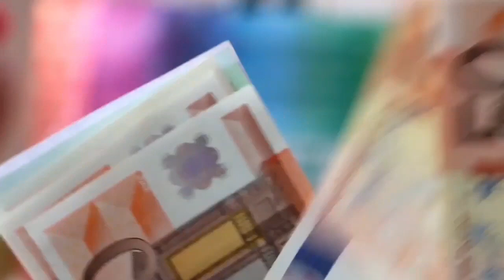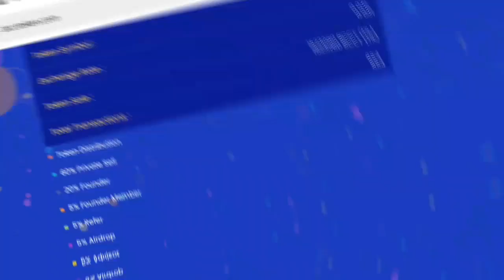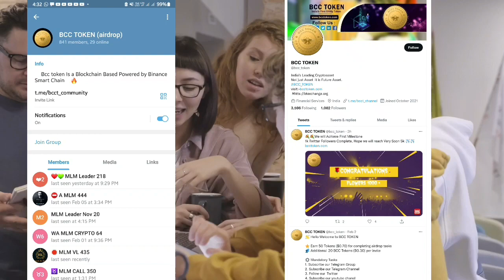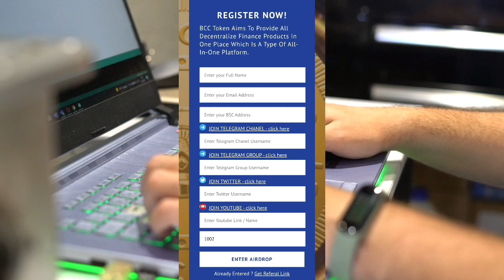🔴Bcc Token AirDrop || Join Airdrop Earn Free Coin || Reffer Get 20 Coin Free | 50-500 FREE Coin Earn